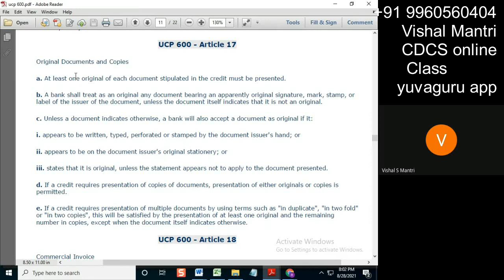CDCS Class UCP 27082021 watermark#shorts66